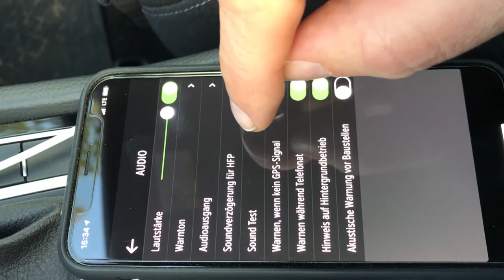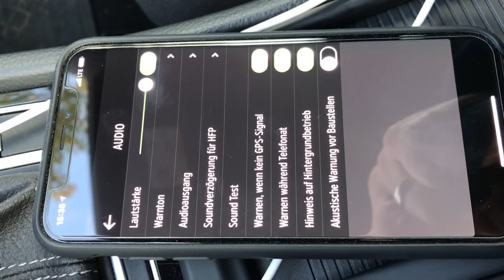Blitzer.de PRO fehlende Warnungen Apple iPhone 7 & X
Auf Apple iPhone (zumindest mit iOS 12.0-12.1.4) warnt Blitzer.de PRO mit hoher Wahrscheinlichkeit nicht mehr akustisch, die Ansagen werden im Hintergrund "gesammelt" und können durch Auswahl von "Audiotest" dann gesammelt ausgegeben werden.
Weiterhin wird die App häufiger im Hintergrundbetrieb beendet, ohne dass der Nutzer davon etwas bemerkt. Auch dann wird man nicht mehr gewarnt.
App ist nicht zuverlässig nutzbar unter iOS!